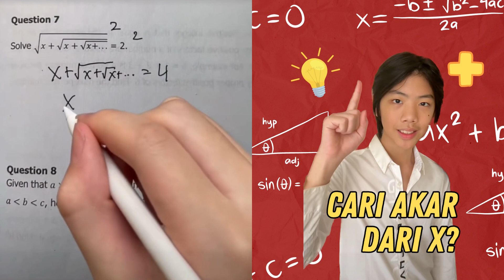Cari akar dari X